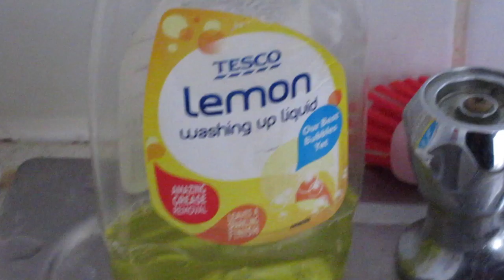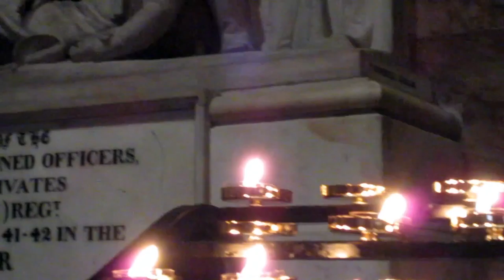Vlog 4: Dublin Day 4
Last day in Dublin!!